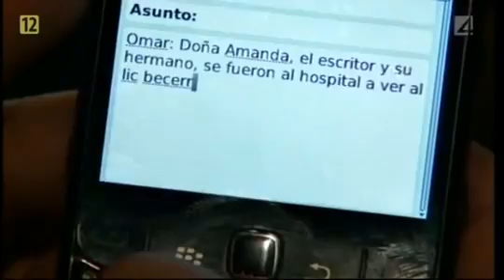Nieposkromiona miłość odc 91 część 3